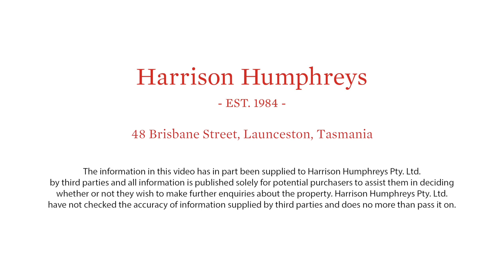*SOLD* Jessica Bryant presents - 380 Badger Head Rd, Badger Head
The ultimate Tasmanian Tree and Sea change.

Beautifully secluded and tucked away on 6.9Ha (approx. 17 acres) of bush land this could be the change you are looking for.
Just imagine feeling like you are a million miles away but knowing you are only a short 7 minute drive (approx) to the township of Beaconsfield, where you will find an array of amenities including schools and speciality shops and mere minutes to the numerous beaches and the national park. The best kept secret, the beautiful Badger Head beach is only 6km away from your driveway!

The home  built in 2002 features open plan living with large windows inviting in the picturesque setting.

A light filled Tasmanian Oak kitchen complete with pantry and double sink is perfect to watch the kids play outside whilst preparing meals.

All 3 bedrooms have built in robes and there is three double linen cupboards allowing plenty of storage.
The closeness of these rooms is perfect for a young family to not be too far away from parents in the night.

The bathroom features both a shower and separate bath alongside the vanity.

The home enjoys a carport on one side with a partly enclosed verandah on the other.

A deck and bbq area with a gorgeous water feature with your very own gold fish adds to the peacefulness of this place and is the ultimate entertaining area allowing kids or pets to run around inside the fully fenced yard after dark.

A colorbond workshop ‘the shack ‘ has been set up as a rumpus room complete with wood heater and basic bathroom facilities but could easily be converted into a teenagers retreat or Airbnb .

Outside, there are 2 water tanks sufficiently supplying the home with tank water and the picturesque dam can be used to water the garden.

A kids wonderland awaits with the playground, seasonal creek to fish in and plenty of trees to climb and room to have your own chooks!

Escape the hustle and bustle and come home  to your very own piece of paradise.

Contact Jessica Bryant - 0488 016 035